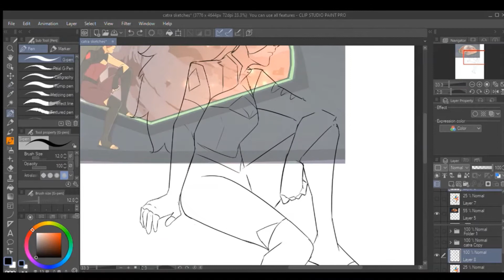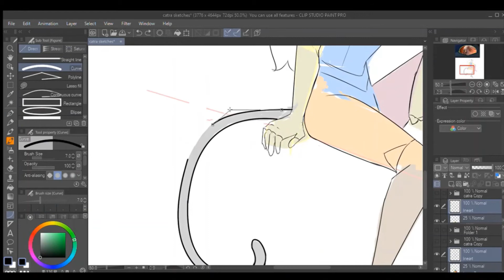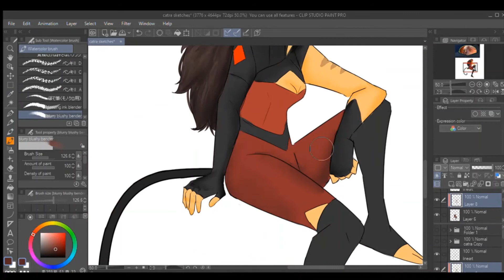Catra Speedpaint | Redrawing a screenshot from s5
The song I used was something i came across while reading fanfics last night. The lyrics really fit Catra's character :33